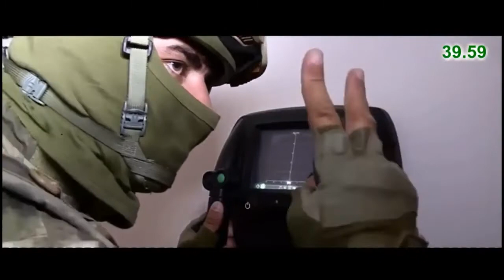Azerbaycan Özel Kuvvetleri. 2021 Azerbaijan Special Forces. VAR OLSUN TURAN ORDUSU !!!